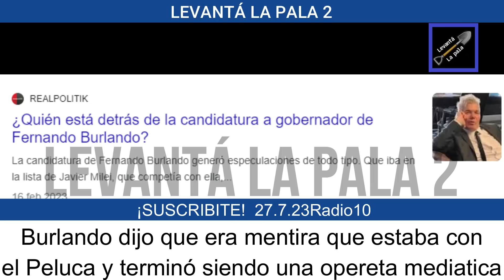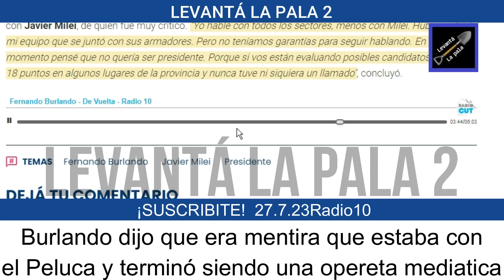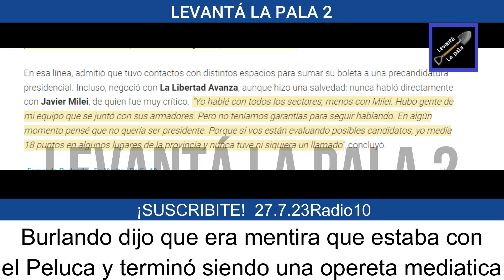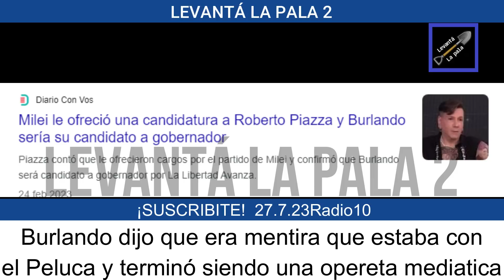Joni Viale LE TIRÓ UN MUERT0 a Milei y la opereta SALIÓ MAL... *PERIODISMO SERIO*